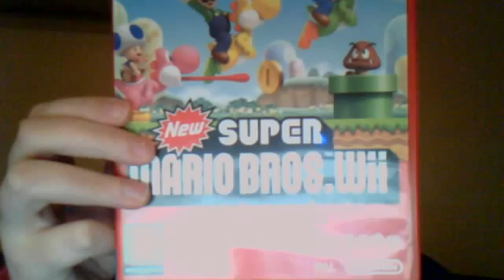New super mario bros. WII brothers Menu wereld 3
jbgoedebeste's webcam video wo 08 dec 2010 10:03:04 PST